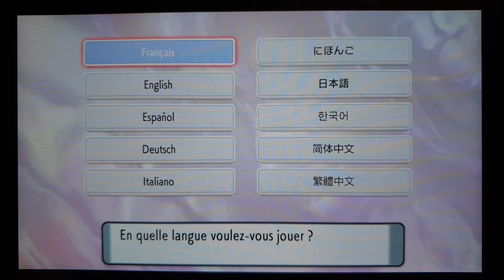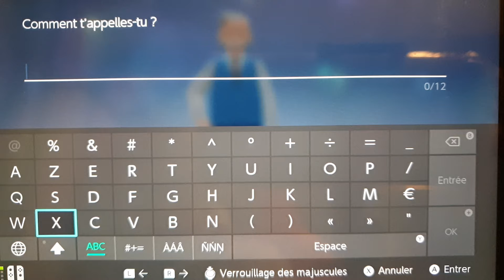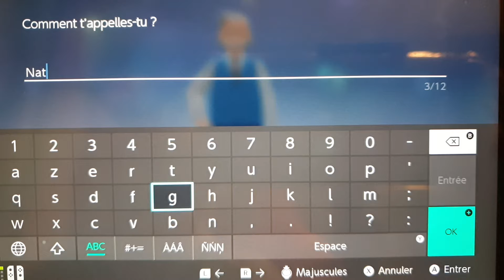je commence pokemon perle scintillante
pokemon perle scintillante et diamant